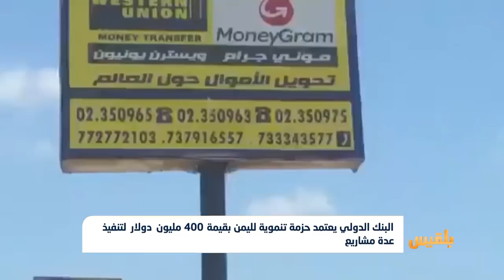البنك الدولي يعتمد حزمة تنموية لليمن بقيمة 400 مليون دولار لتنفيذ عدة مشاريع | تقرير: محمد اللطيفي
أعلن وفد البنك الدولي  في مؤتمر صحفي مشترك مع رئيس الحكومة معين عبدالملك ، عقد بعدن، عن اعتماد حزمةٍ تنموية لليمن بقيمة أربعِمائة مليون دولار، ستمول لتنفيذ مشاريع استراتيجية.
وقال المدير التنفيذي للبنك ميرزا حسن الذي يرأس الوفد، إن البنك الدولي قدم لليمن مليارا وسبعَمائةِ مليون دولار طوال الفترة الماضية، متعهداً بدعم مؤسسات الدولة والبنك المركزي والقطاع الخاص...